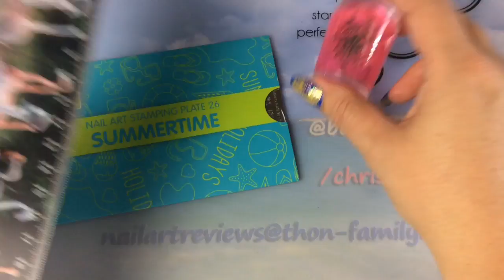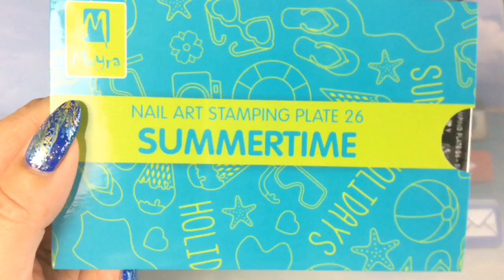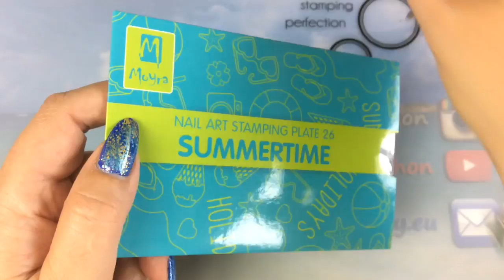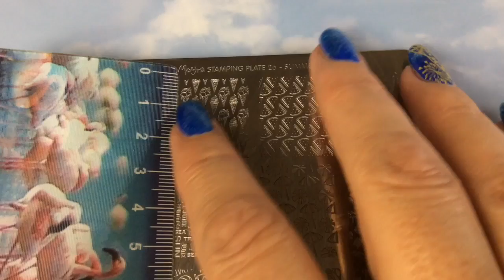💅Moyra PiXL Clear stamper & Summertime plate review & swatches💅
Open ME!!
Hi Guys

As promised, today I have the first review & swatches video from my last Moyra Haul for you. I review the Pink XL Clear stamper and the Summertime stamping plate. I hope you enjoy the review & swatches 💅

For US customers, Jamie posted this Facebook page where you can order the plates:

If you like to check out some of Jamie's reviews, here is a link to a plate I did not buy:

For all other countries, please check out the Moyra Facebook page, they will let you know where you can order, they speak English, just sent them a message:

If you have any further questions related to anything shown in the video, just pop it in the comments below and I will do my best to answer them.

Thx so much for watching, I really appreciate you taking the time to watch my videos! Wishing you all a wonderful time, wherever you are &  TATA til next time 😊